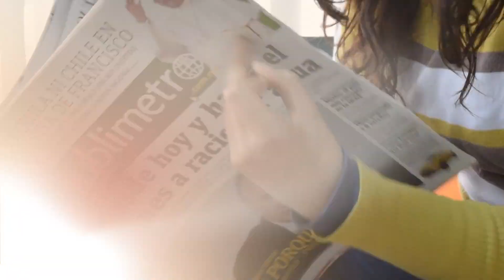Best Books for CLAT PG LLM 2025/2026 preparation | Subject Wise Recommendations -CLAT POINT PG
Best Books for CLAT- PG 2025/2026 preparation |  Subject Wise Recommendations -CLAT POINT PG